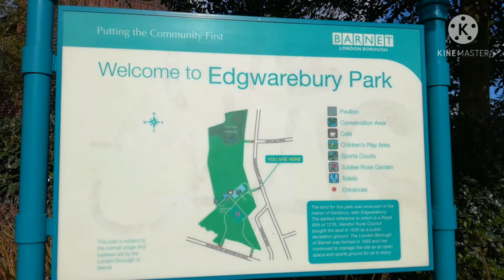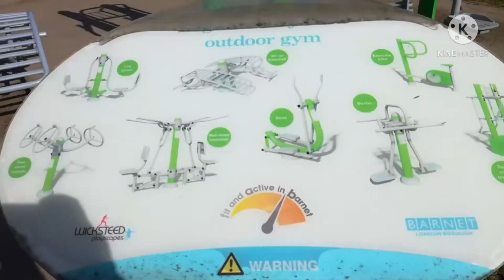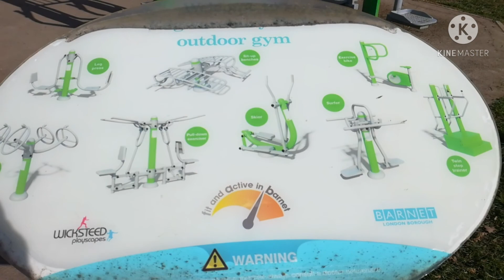Spring season 2021